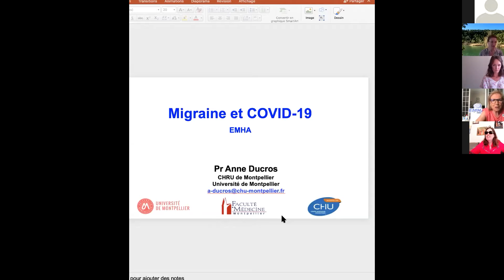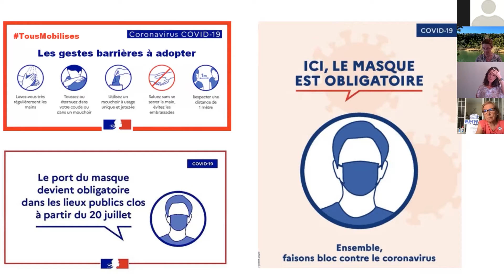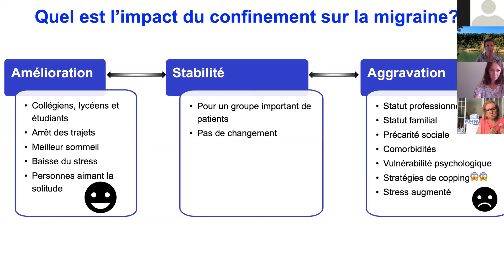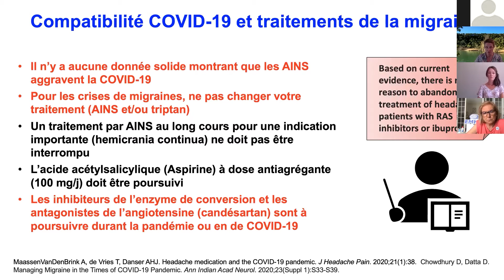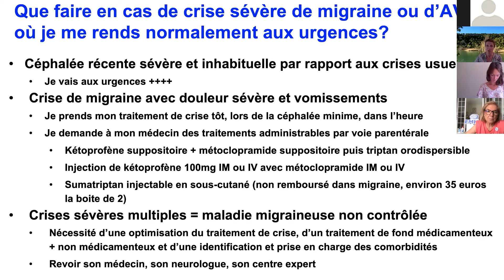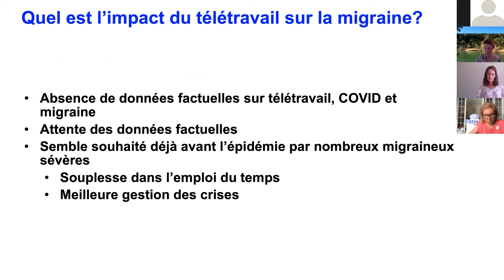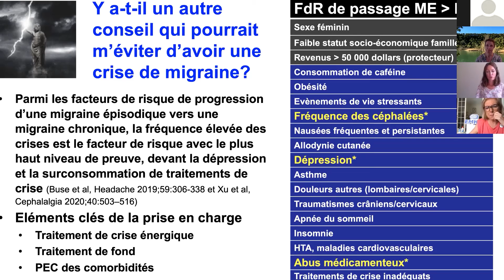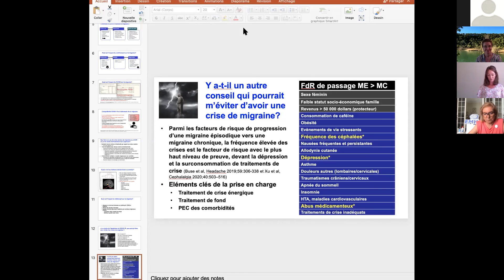MIGRAINE ET COVID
Le Pr Anne DUCROS est l’invitée de la Voix des Migraineux.  Elle est présidente de la SFMEC, association qui rassemble les spécialistes de la migraine. Elle nous offre les infos les plus rigoureuses sur la façon de gérer la migraine et sur l’impact éventuel du COVID.
Merci Pr DUCROS.